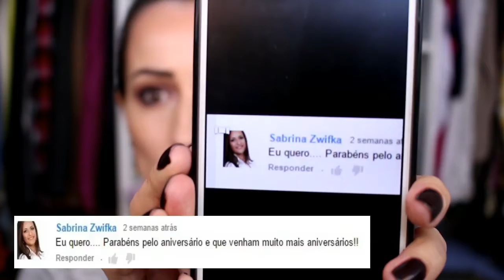Resultado Sorteio - Especial 1 Ano de Canal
Quero agradecer a todos que participaram, obrigada de coração, foi muito bacana e recebi muitos comentários lindos, foi emocionante. Não consegui responder todo mundo :( mas li cada um!

Quer saber quem foi a sortuda?